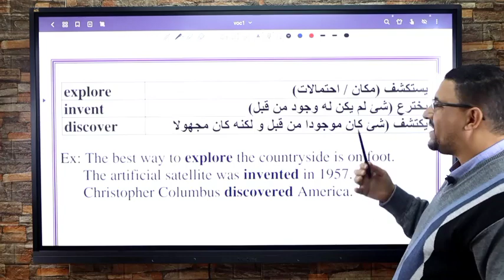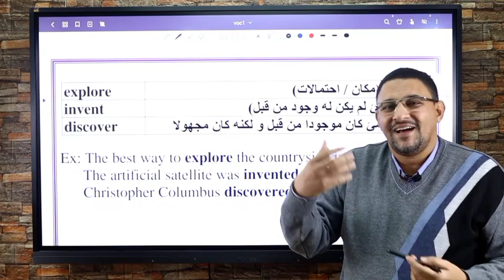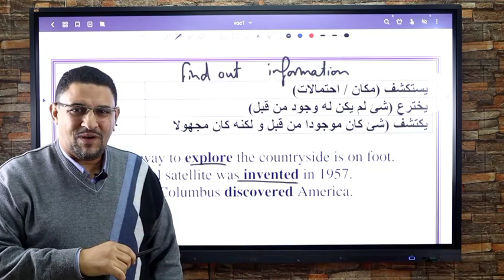ملاحظات لغوية (٢). language Notes.